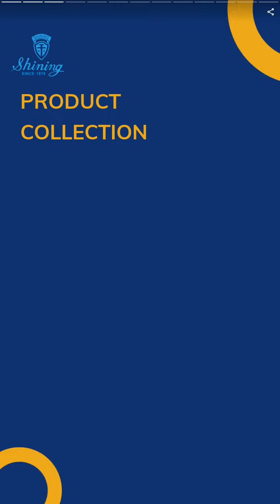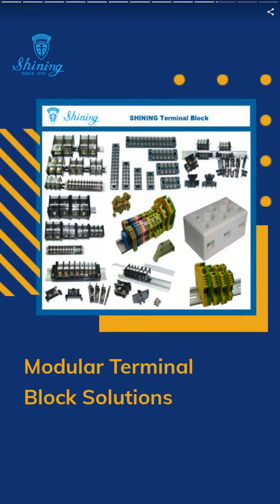TB-335XXCP Series Panel Mounted Fixed Type Barri... | SHINING E&E INDUSTRIAL CO., LTD. | Taiwantrade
TB-335XXCP Series Panel Mounted Fixed Type Barrier Terminal Strips | SHINING E&E INDUSTRIAL CO., LTD. | Taiwantrade

Founded in 1978, SHINING E&E Industrial Co., Ltd. has endeavored to the design and fabrication of plastic-related products for more than 40 years.

00:00:00 SHINING E&E INDUSTRIAL CO., LTD.
00:00:07 Founded in 1978, SHINING E&E Industrial Co., Ltd. has endeavored to the design and fabrication of plastic-related products for more than 40 years.
00:00:14 To win over the US customers with fast delivery and response, SHINING has accumulated abundant experience, which has continuously improved our quality of product development service.
00:00:28 TB-335XXCP Series Panel Mounted Fixed Type Barrier Terminal Strips
00:00:35 Rated Voltage: 300V Rated Current: 35A Pole: 2 ~ 15 Poles Install Type: Panel Mounted No cover disassembly required.
00:00:42 TGP-085-XXA1 Electrical Power Terminal Blocks
00:00:49 Rated Voltage: 600V Rated Current: 85A Pole: 2 ~ 8 Poles 1 input and 4 outputs per pole Screw: Slotted / Hexagon Socket
00:00:56 TC-630XC Ceramic Terminal Block
00:01:03 Rated Voltage: 600V Rated Current: 30A Pole: 2 ~ 4 Poles Install Type: Panel Mounted High-Temperature Resistance.
00:01:10 Modular Terminal Block Solutions
00:01:17 Our main products include various automatic control components and electronic components, such as Terminal Blocks, Euro Terminal Strips, Fixed Terminal Blocks, Double Layer Terminal Blocks, Ceramic Terminal Blocks, Double Row Barrier Strips.
00:01:24 CONTACT US NOW!